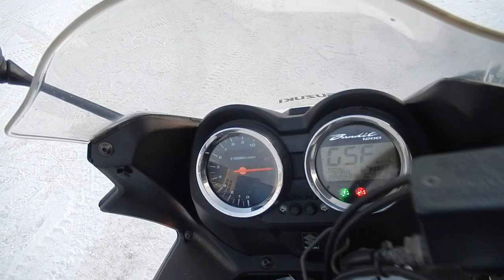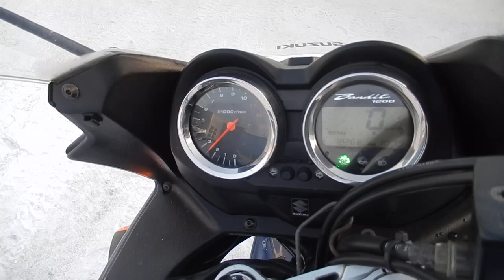B8725 SUZUKI BANDIT 1200 S